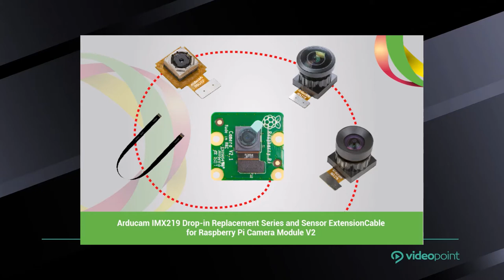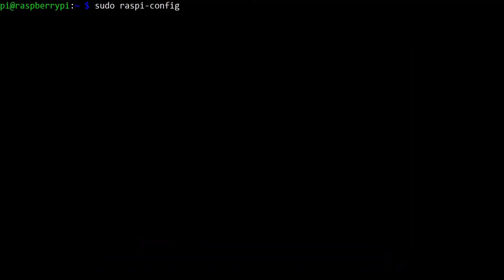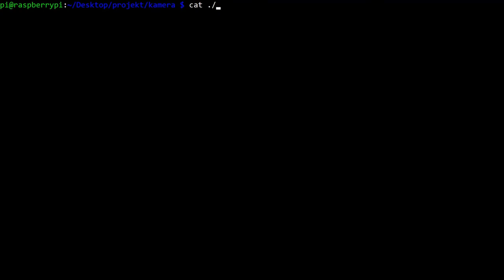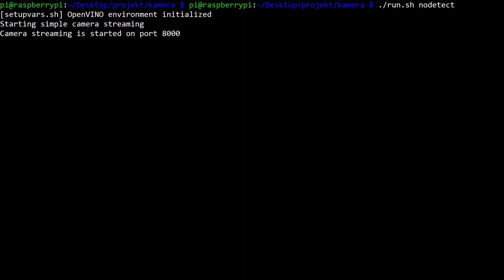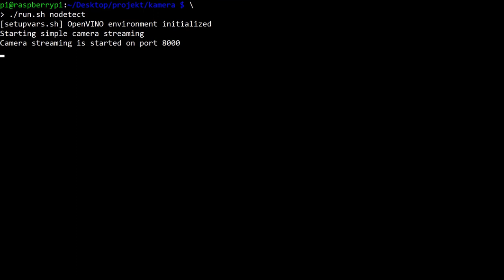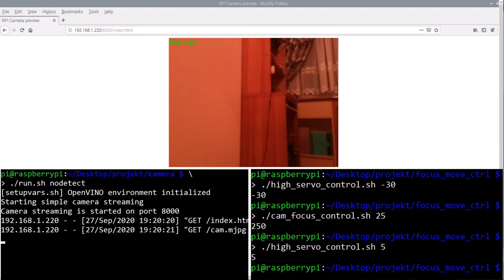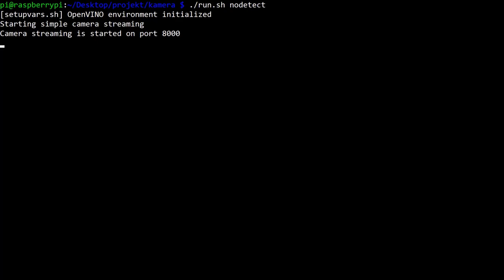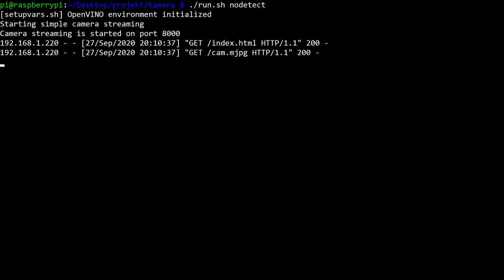Jak podłączyć kamerę w RaspberryPi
Praca z systemami wbudowanymi jest związana z dużą wszechstronnością i często koniecznością interdyscyplinarnego podejścia. W tym przypadku duży nacisk został położony na zarządzanie układem przez system Linux. Specyfika pracy z układami wbudowanymi wiąże się z programowaniem w różnych językach: C, C++, Pythonie, z tworzeniem skryptów powłoki do automatyzacji niektórych zadań oraz z administrowaniem systemem operacyjnym układu. Potrzebne może być także zrozumienie schematów elektrycznych oraz specyfikacji technicznej, a ponadto umiejętność korzystania z narzędzi typu multimetr, oscyloskop czy analizator stanów logicznych.

Przygodę z systemami wbudowanymi najlepiej rozpocząć od nauki, jak posługiwać się płytką Raspberry Pi, a to dlatego, że jest to ekonomiczna platforma, która oferuje naprawdę dużo, jeśli chodzi o zasoby samego urządzenia. Co więcej, ogromna społeczność, która skupia się wokół projektu Raspberry Pi, może pomóc w razie problemu.

Żądny wiedzy?